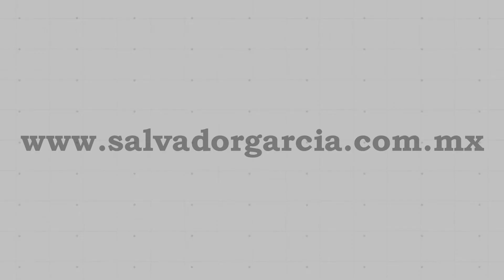IMPORTACION DE CHINA A MEXICO PAQUETERIA DHL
La paquetería DHL le pide al importador llenar un formato, pues su mercancía es de difícil identificación, debes de tener un buen asesor o contar con agente aduanal para que te ayude en tu importación pues si no tienes conocimento en la materia puedes importar mercancía que requiera permisos y corres el riesgo de perderla.

00:00 Inicio
01:12 Lectura De Correo
02:03 Contacto Con Paquetería
03:14 Quieres Tener La Razón
04:00 Tinta Es Un Material De Difícil Identificación
05:14 Aduana No Retiene Paquete
07:24 Mete Queja El Importador
08:47 Falta De Conocimiento
10:53 Importar Es Caro